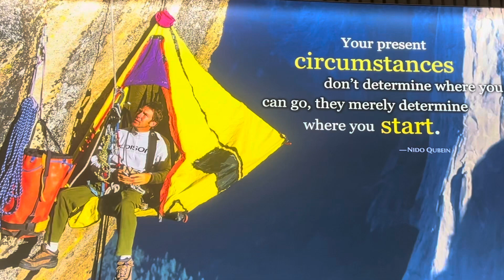Running Down A Dream Blog 2